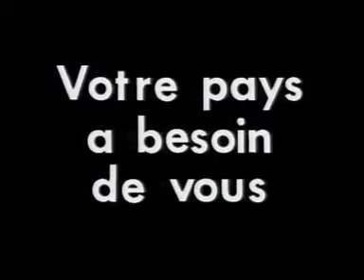Parlez-Moi episode 33 Sol Joins the Army